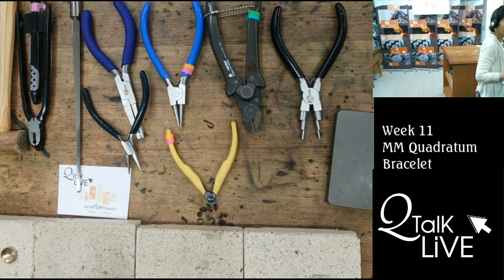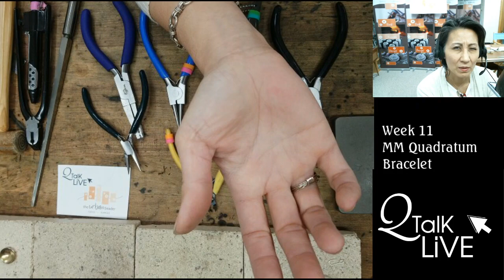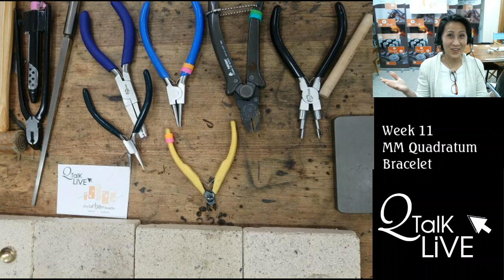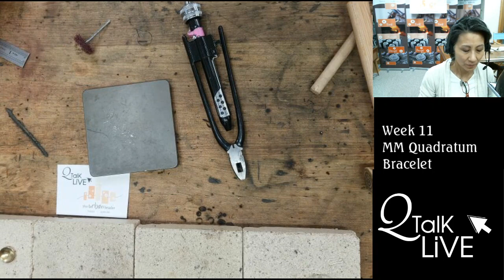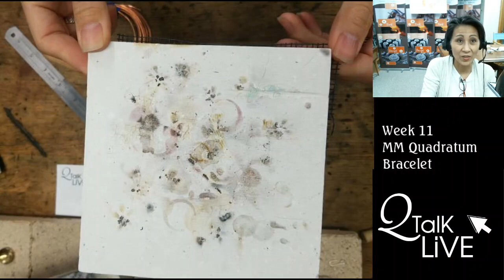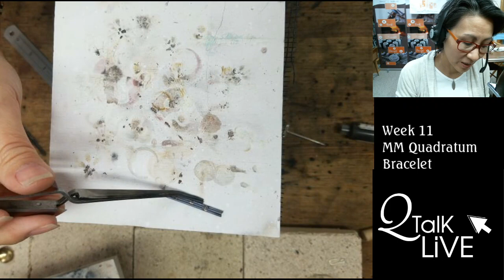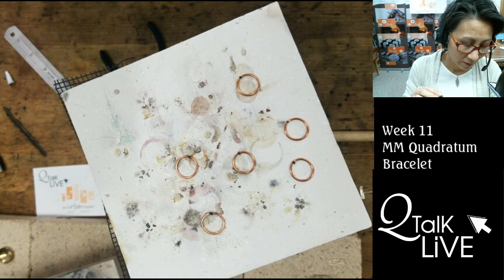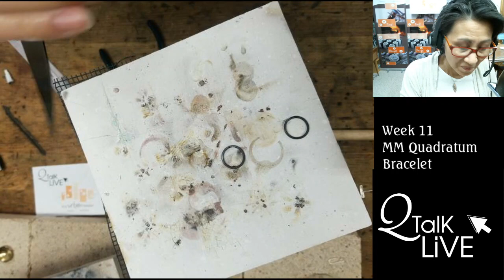Week 11 – MM Quadratum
Week 11 –
MM Quadratum

Tools for this project
Bench block